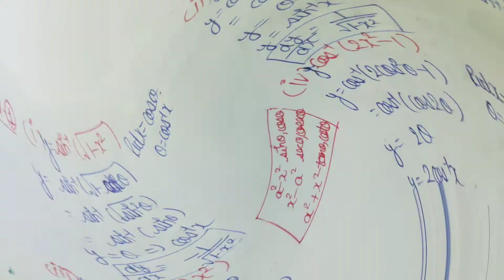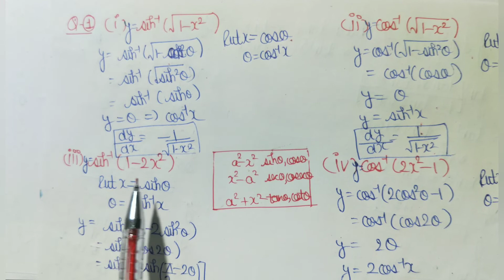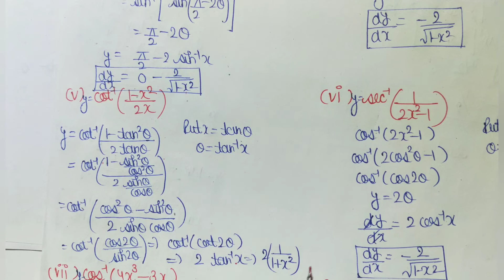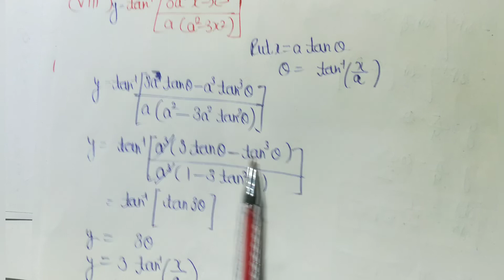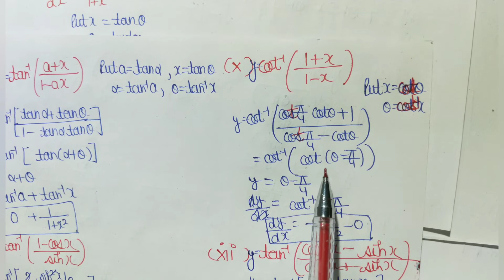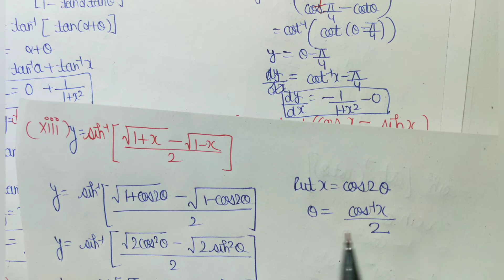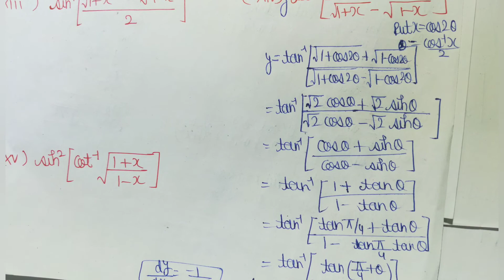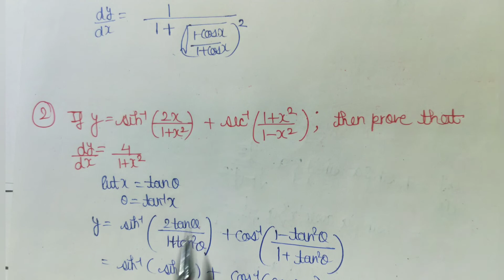Differentiation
This is the series of BCA 1 sem Mathematics lectures and it is helpful for the BCA students .

BCA Mathematics Vol 1 Differentiation Exercise 6.5#